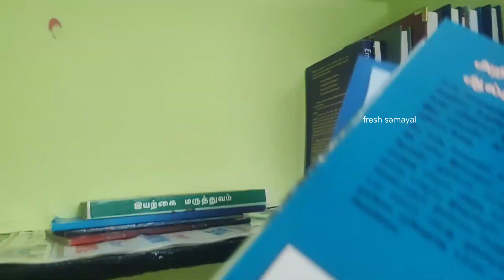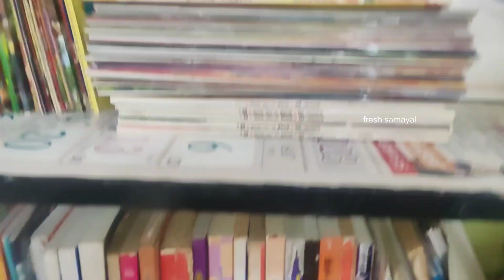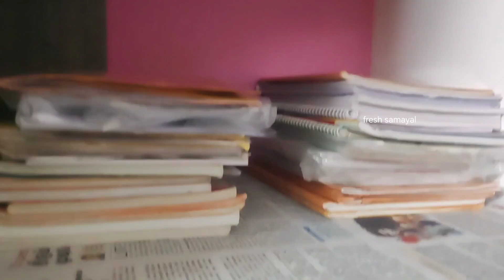Organizing my bookshelf/books cupboard cleaning/pongal cleaning@freshsamayal